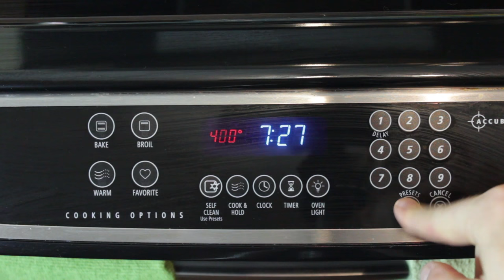5 Leftover Rotisserie Chicken Recipes | How to Cook Leftover Chicken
Here are 5 Leftover Rotisserie Chicken Recipes, well plus de-boning the chicken. On this episode of Bachelor on a Budget we create a Chicken Pasta, Chicken and Bean stew, Chicken Shepherds Pie, Chicken Stock, and a Chicken Salad.

Bachelor on a Budget is cooking show to teach people how to make healthy and delicious meals affordably.

Of the 100+ videos, there are a variety of themes including Vegetarian dishes, Exotic recipes with Everyday Ingredients, Healthy Snack and Breakfast Recipes, infotainment videos such “What the Heck is MSG and Umami?!” and “10 Staple Ingredients to Enhance the Flavour of Your Recipes”

The self funded and produced show started two years ago.